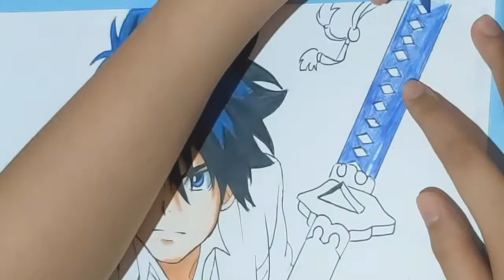Speed Drawing - Rin Okumura (Ao No Exorcist/Blue Exorcist)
Speed drawing of Rin Okumura.

kinda messed up coloring the sword tho ;-;

Character: Rin Okumura
Anime: Ao No Exorcist/Blue Exorcist

Materials:
-Faber Castell mechanical pencil 0.5
-Deleter Comic Book Paper A4
-Tombow MONO Plastic eraser
-Superior Pigment Ink Water
-Prisma color Premier colored pencils 48